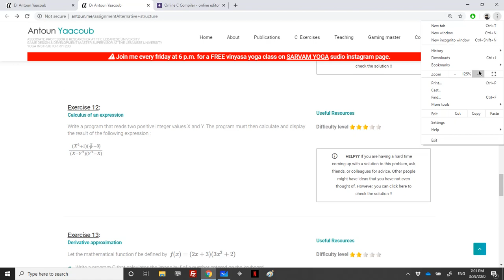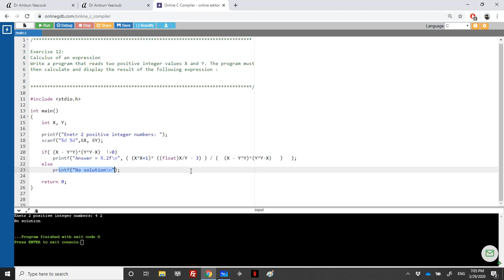Algorithmics & Programming - Exercise - Calculus of an expression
Exercise solving from the Algorithmics and Programming course